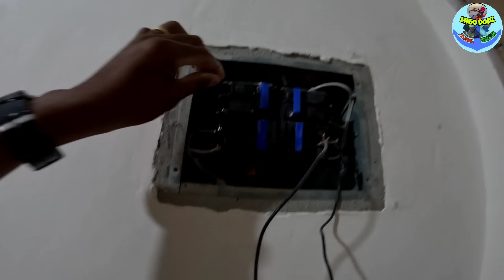Hindi ko ito makakamit Kung Wala po kayu | May pintura na